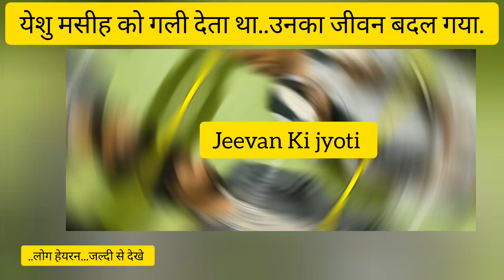एक आदमी जो इसाईयों का विरोध करता था उनका जीवन बदल गया | गवाही | ईसाई वीडियो | जल्दी से देखे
Welcome to barun sarkar vlogs Youtube channnel

church attack

Christian Testimony
Christian News
Masih News
Baba bageshwar
Prophet Ankur Narula
Prophet bajinder Singh live
Chattisgarh news
Gharwapsi
Dharmantaran news
Pastor attack